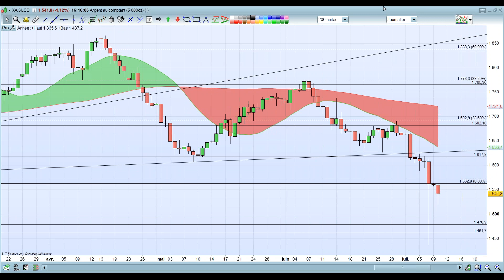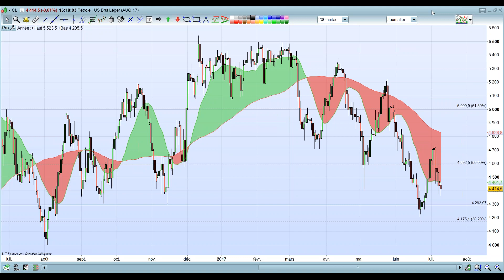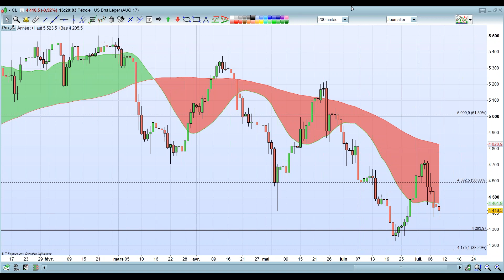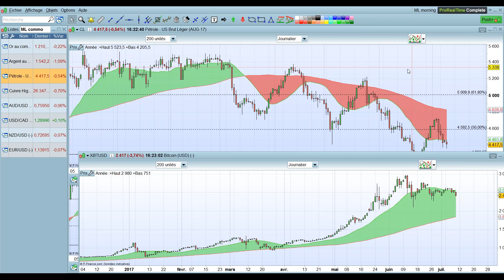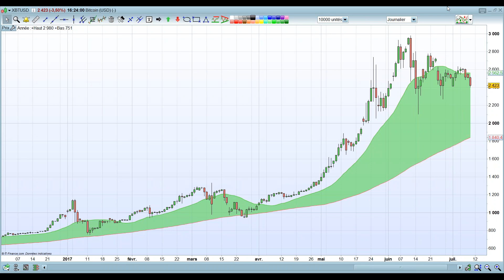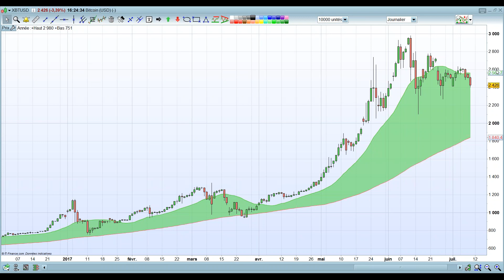La chute matières premières industrielles n'en finit pas